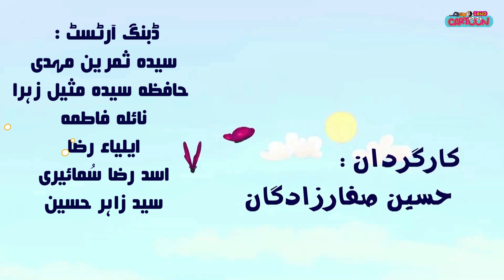A Tree for Seena Little Brother | سینا کے لئے ایک درخت | Husna Cartoon | Episode 14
Husna Cartoon Series is based on the basic concepts and issues raised in the mind of childrens. Where they actually needs some guidance so that they cannot miss understand the situation.

This is the guide for the Parents how to treat there Kids in those situations.
Husna is Farsi cartoon series translated in Urdu by 'Cartoon Land' a Madaris e Imamia Pakistan Channel for educational content for Kids.

In this episode of Who want to Win, Jahan and Farhan compete to see who can make the most money in a week. Farhan starts off small by selling eggs, but Jahan soon catches up and starts selling more products. Can Farhan win the competition and become the new Who want to Win contestant?

Join Jahan and Farhan in this funny and entertaining episode of Who want to Win as they compete to see who can make the most money in a week. Will Farhan's innovative selling techniques win the day, or will Jahan's years of experience prove to be the key to victory? Tune in to find out!

Injection do not hurt | انجکشن سے درد نہیں ہوتا | Husna Cartoon | Episode 13

Share with others to spread the guidelines for Parents